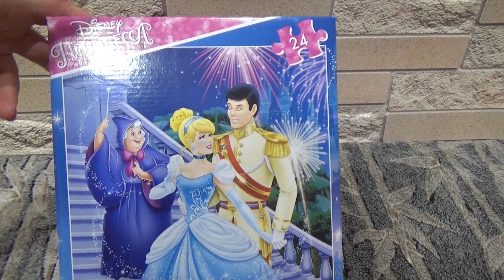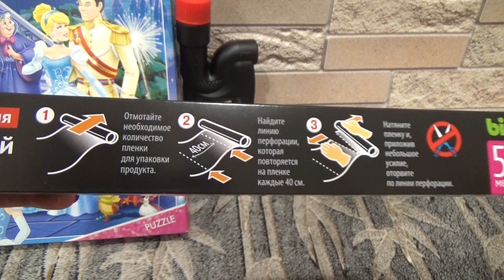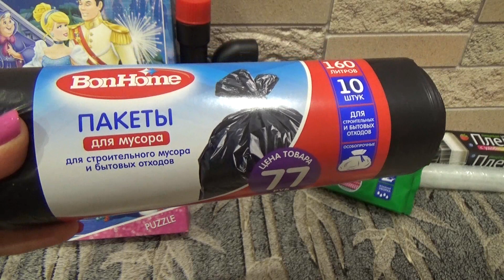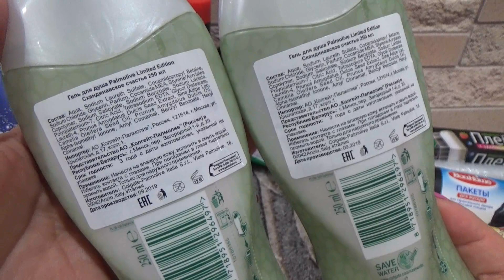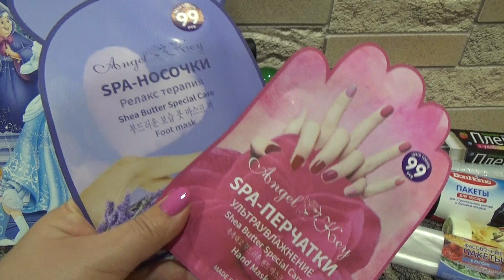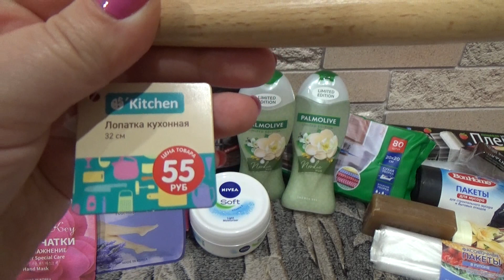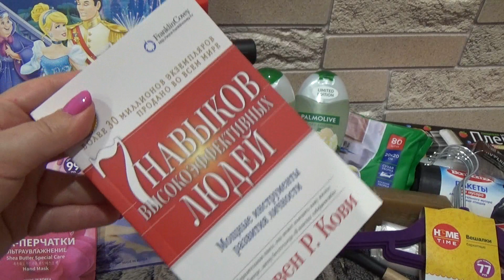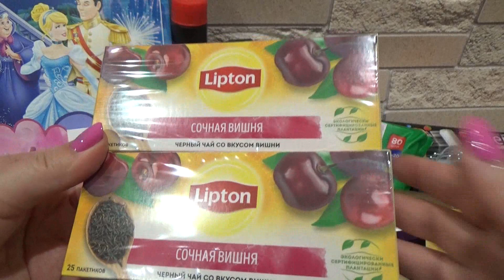Покупки из Fix Price /Супер новинки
Привет! Сегодня покажу новинки и супер покупки из магазина Fix Price.